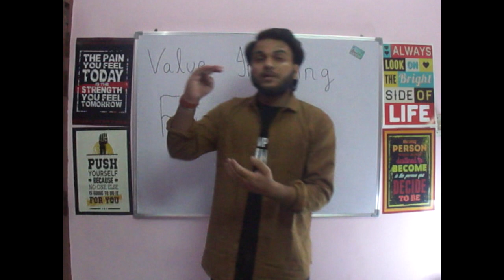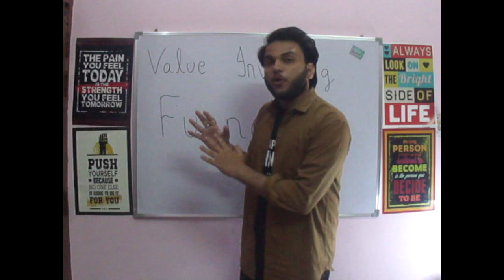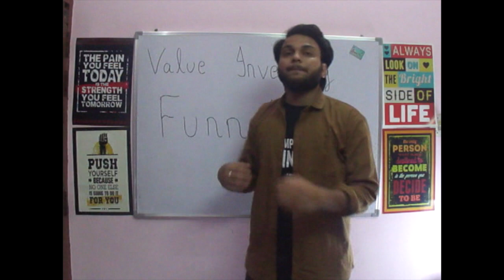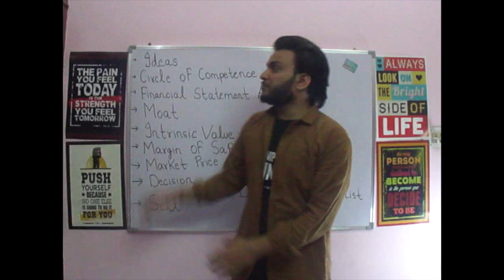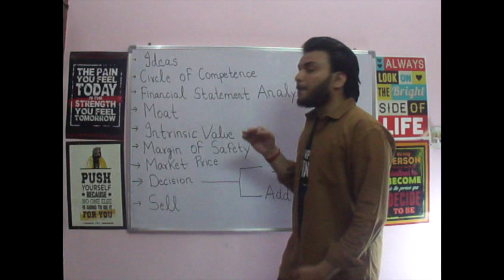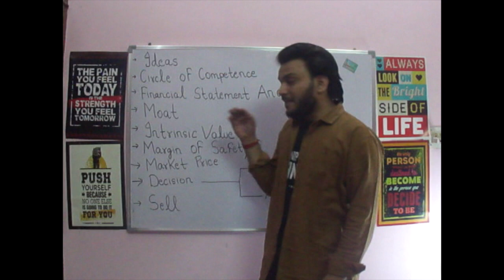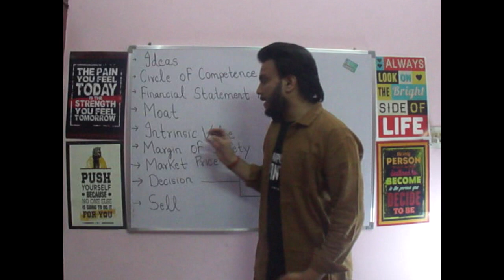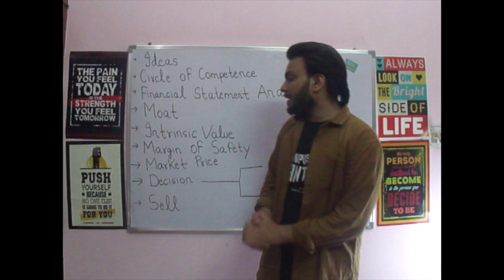Value Investing Funnel|How to analyse company|how to analyze stocks for long term investment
Want to know how to analyze stocks of a company for value investing. In this video, I have told you about my funnel through which you can analyze stocks of a company and if that company hold's on to that funnel then you can invest in that company using my value investing principles, which I have told in this playlist

Important Concepts Timings 🤩  -
27 sec - Intro of the Video
1 min 18 sec - Important points of the funnel you should know before investing in any market
1 min 54 sec - Main rule for analyzing
3 min 2 sec - Outline of the funnel and all important topics in my funnel...
7 min 39sec - Conclusion

Hey! Everyone, if you need to know about all tech resources, marketing tools, money-making online sites, and ways, udemy-coupons, internship opportunities all across the globe or off-campus placement opportunities before everyone else, Fill this Google Form 🌎

Download🤑 Notes from Here for all the Episodes of this Series

The laptop💻 I Use
The camera🎥 I Use
Mic I use